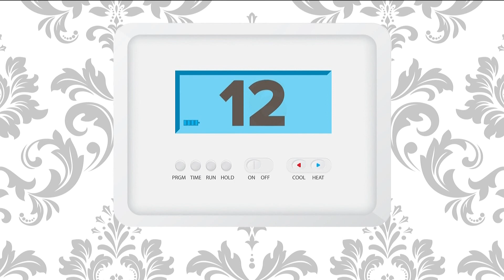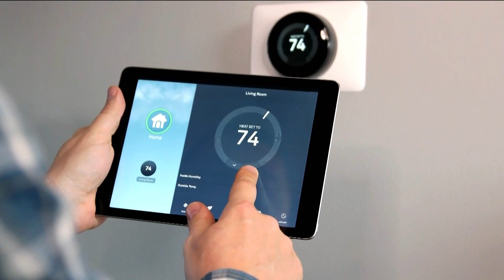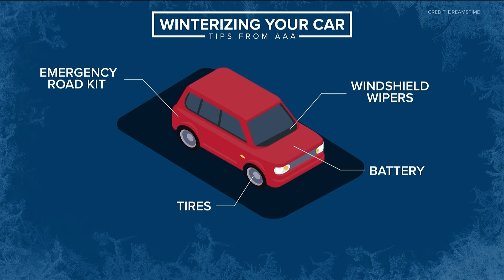What you need to know to prepare for winter weather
11Alive has winter weather tips to help you stay warm!